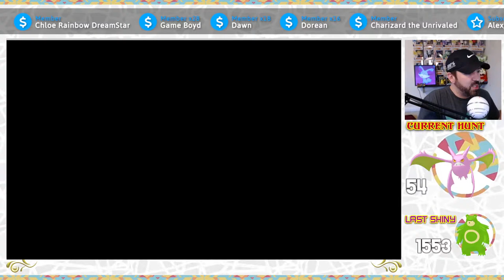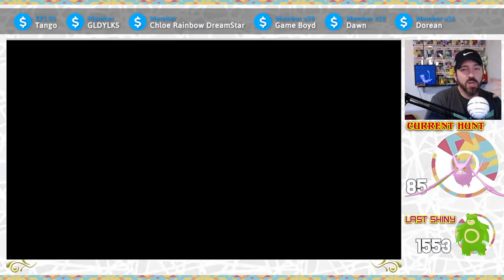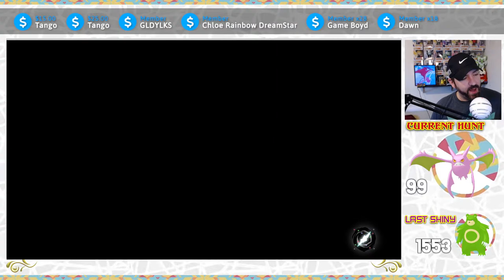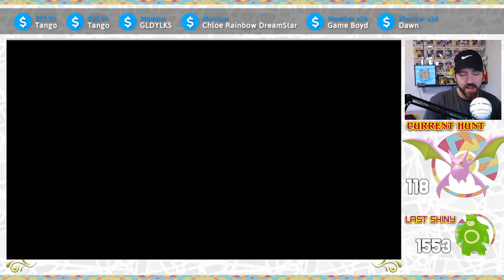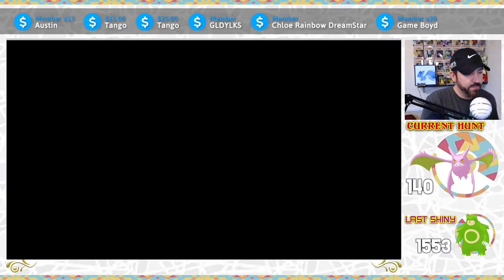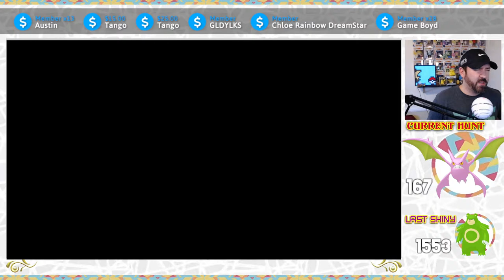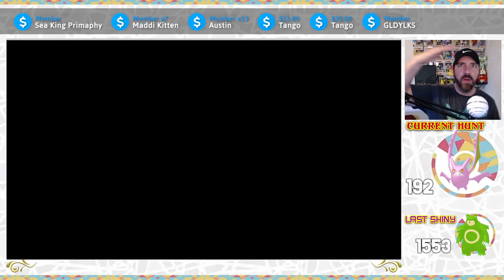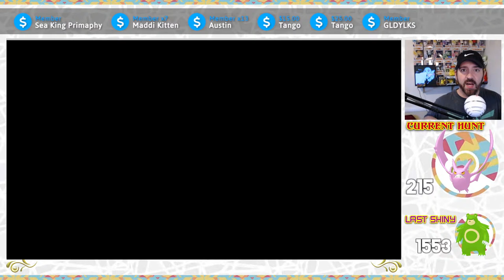Shiny ALPHA Crobat Hunt! // Pokémon Legends Arceus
Stream intro done by Red!